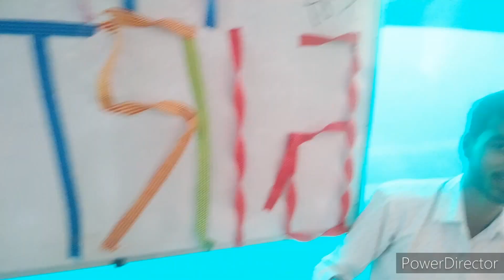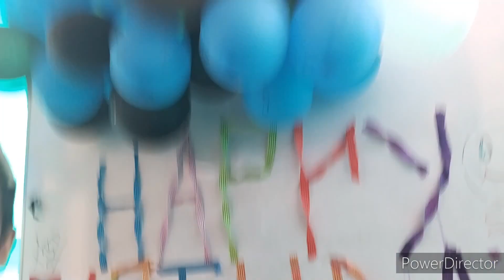PART - 2 || Special birthday honorable teacher- Vinod Sir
Hello guys yah birthday video hamare honorable teacher Vinod Sir ke celebration ka hai  ham logo ne bahut sare Masti ki party ki aur apne teachers se yah sunakar bahot achchha laga ki sir bole ki ye mere life ka students dvara 1st birthday celebration hai jo mujhe Dil se khusi huyi aur aap sabhi aise students hain jinhe mai apne life me kabhi nahi bhul sakta because you all of you best students in this ( B.Sc. 1st 2nd &3rd ) batch . 🥰🥰🥰